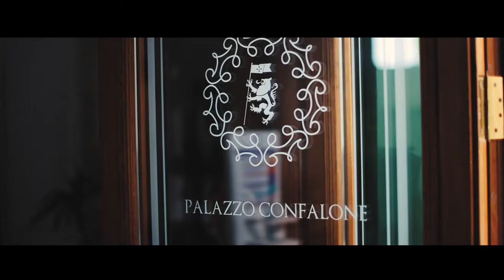Destination Wedding in Amalfi Coast | Ravello - Palazzo Confalone | Rhea and Robert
Wedding Trailer by 8mm Production

Credits:
- The Wedding Boutique Italy - Planner
- 8mm Production: Video
- Pasquale Andreotti - Photo
- Palazzo Confalone - Location
- Alessandro Mancino - Hair and makeup
- Cioffi.Guiseppe - Rentals
- Buongiornoravello - Artist
- The Wedding Boutique Bloom - Flowers
- Paola Andreotti - Flowers
- Marie theweddingboutiqueitaly - Planner